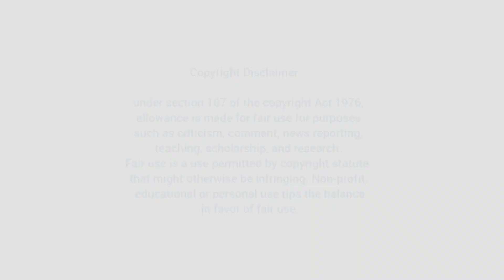பிபி-லிருந்து வெளியேறிய வனிதா 🥺 காரணம் இவர்கள் தான்!!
Video Description: பிபி-லிருந்து வெளியேறிய வனிதா 🥺 காரணம் இவர்கள் தான்!!